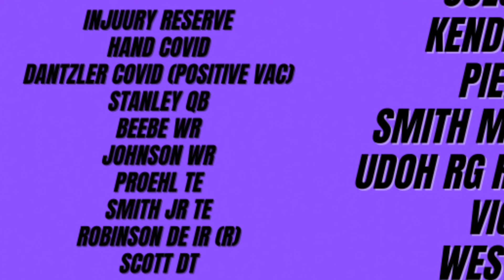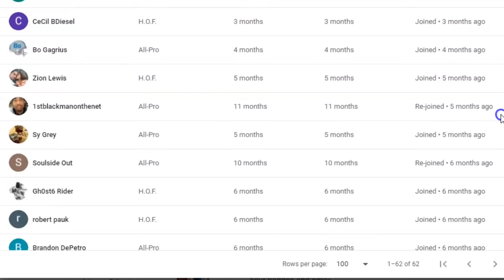Trey Flowers Returns/Pierce DNP/ Cook To Play? Injury Report/Lions Latest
or ftfn follow on instagram, twitch

Detroit Lions